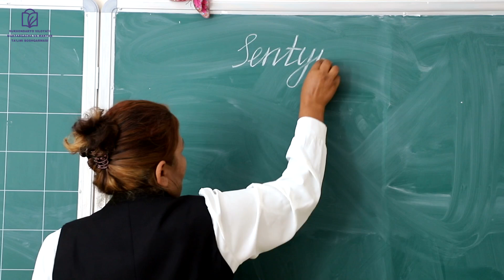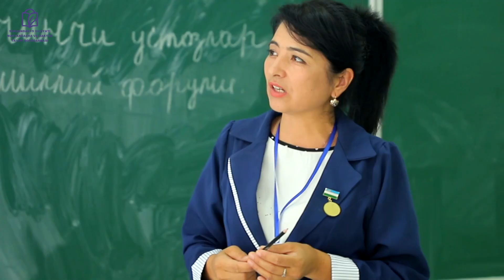Hurmatli ustoz va murabbiylar!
Siz, azizlarni “1-oktyabr – O‘qituvchi va murabbiylar kuni” bilan chin qalbimdan tabriklayman!

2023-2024-o‘quv yilida o‘tkazilgan asosiy fan olimpiadalari natijasiga ko‘ra, Surxondaryo viloyati 14-o‘rindan 7-o‘ringa ko‘tarilganligi, qolaversa maktab bitiruvchilarining oliy taʼlim muassasalariga kirish imtihonlari natijalari bo‘yicha ham 14-o‘rindan 10-o‘ringa ko‘tarilganligi, Siz aziz o‘qituvchi va murabbiylarning sohadagi jonkuyarligingiz, samarali mehnatlaringiz natijasidir.

Faoliyatingizda ulkan muvaffaqiyatlar, xonadonlaringizga fayz-u baraka tilayman. Hamisha sogʼ-omon boʼling, aziz ustozlar!

Xusniddin Mamadiyev
Surxondaryo viloyati Maktabgacha va maktab ta'limi boshqarmasi boshlig‘i